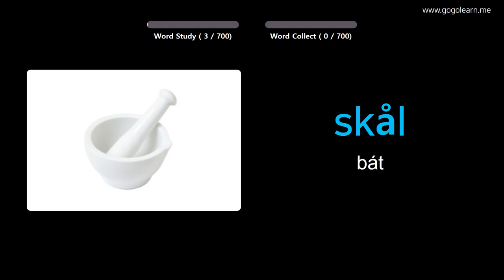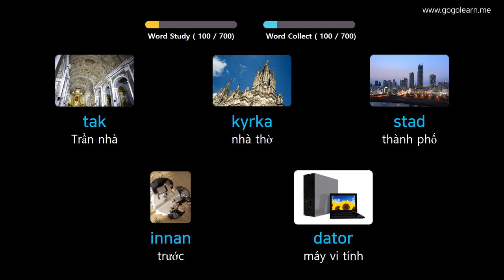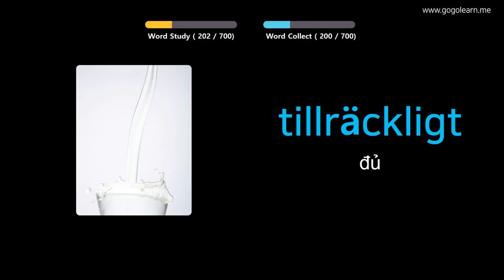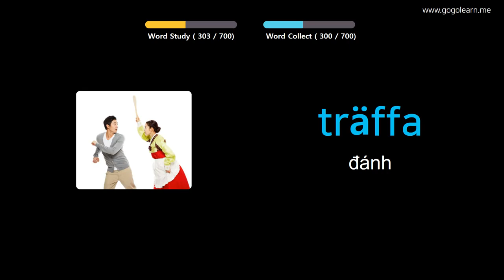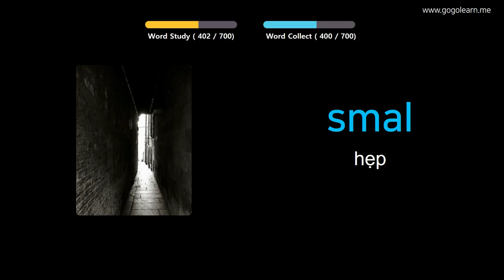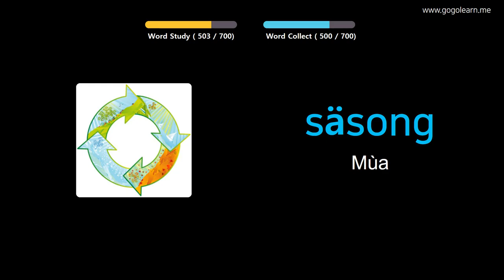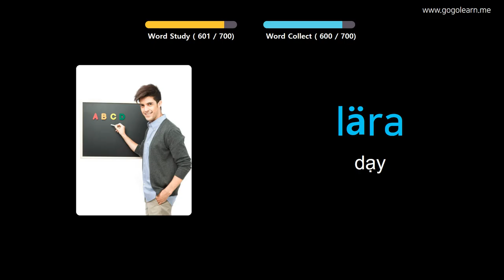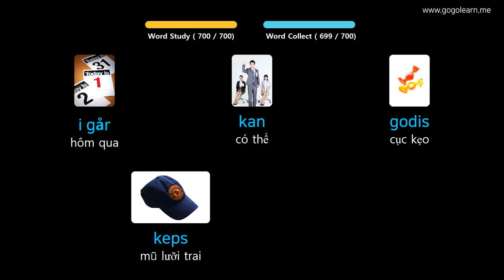Học Tiếng Thụy Điển Qua Hình Ảnh |Từ Vựng Tiếng Thụy Điển Cho Trẻ Em | Golearn